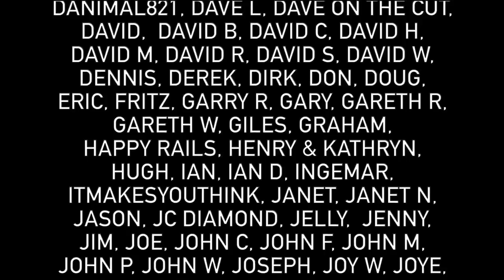349 - A Very Bad Start to the Day for Michael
In today's vlog we travel from Marple to Bollington Wharf along the Macclesfield Canal.

This video was filmed on 27th September 2020

Q• Why are the videos so behind?
A• This summer we decided we really wanted to just enjoy travelling on the boat. If we felt like cruising we would. It turened out we cruised a lot which meant we filmed more and had less time to edit. This meant the edits got really far behind. It was not intentional its just a consequence of us looking after our own mental health. Don't worry we are not rushing, we are just trying to enjoy the adventure.